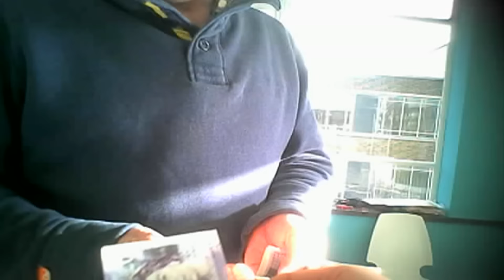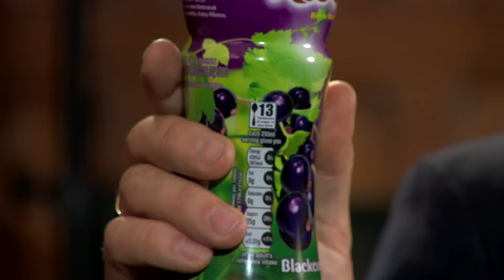Newsnight 90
Our weekly mixtape of the week's Newsnight in 90 seconds